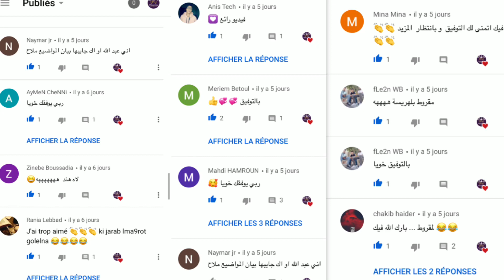أغرب فيضان في التاريخ !! فيضان البيرة 🍺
يعتبر فيضان  بيرة لندن 🍺 (london Beer FLood ) من اغرب الفيضانات على مر التاريخ و الاغرب من هذا انه خلف وراءه ضحايا و منكوبين ، تعرف معي من خلال هذا الفيديو على قصة هذا الفيضان و فرجة ممتعة

لا تنسى دعمنا للمواصة و انظم لحسابنا على الانستغرام و صفحتنا على الفيسبوك  ، يشرفني ايضا ان تكون فرد من عائلة فيلوسوفيا على اليوتيوب ، شكرا جزيلا 😊 ولا تنسوا نشر الفيديو فنشره مع اصدقائكم افضل الدعم .
➡️Snapchat : @ljoone12 (اضع فيه يومياتي )

السلام عليكم ، انا يعقوب بريك من الجزائر ، وهذا هو خامس فيديو لي على القناة ، فرجاءا ادعمونا بالاشتراك في القناة حتى نواصل تقديم المزيد لكم ... و ليكن شعارنا هو جعل اليوتيوب الجزائري منصة للثقافة و تبادل العلم

› newsThe London Beer Flood - HISTORY

› ...The London Beer Flood - The History Press